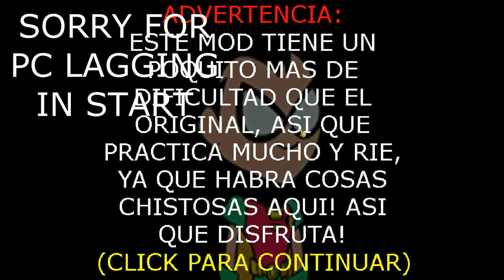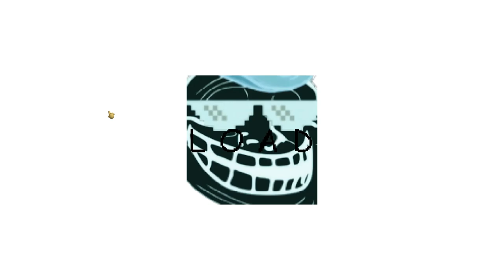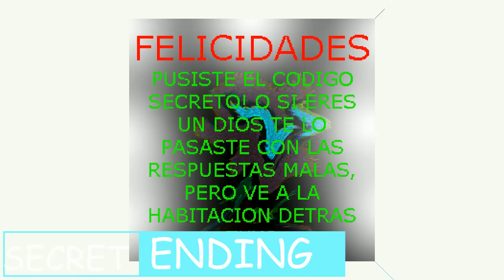(SPANISH) Conceptos Basicos De Robin En Diversion Y Memes Random V2 - Baldi's Basics Mod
Timecodes:
0:00 - Intro
0:25 - Main Menu
2:17 - 0/7 memes random
2:53 - 1/7 memes random
4:37 - 2/7 memes random
5:41 - 3/7 memes random
6:58 - 4/7 memes random
7:29 - 5/7 memes random
8:21 - 6/7 memes random
8:44 - 7/7 memes random
9:03 - 696/696 memes random 1/4 SALIDAS
9:16 - 696/696 memes random 2/4 SALIDAS
9:58 - 696/696 memes random 3/4 SALIDAS
10:40 - Classic Ending
10:50 - Secret Codes
11:23 - Secret Ending
12:21 - Death Scene
12:41 - Outro